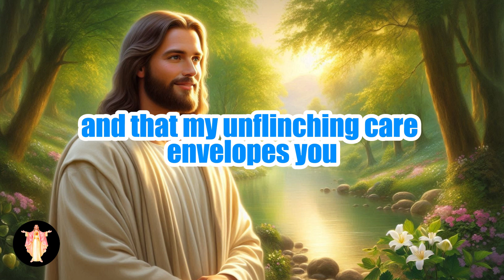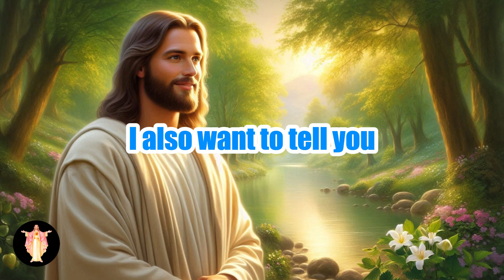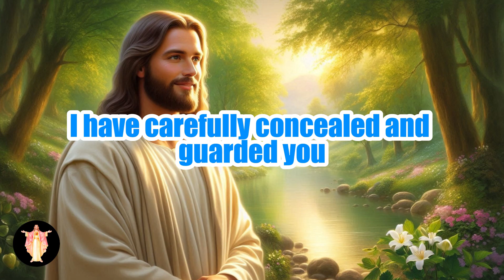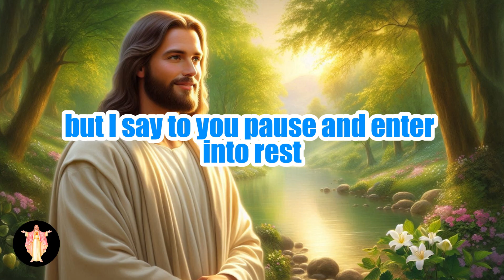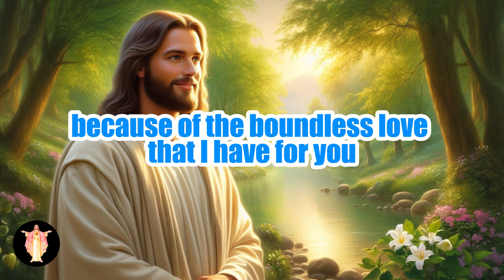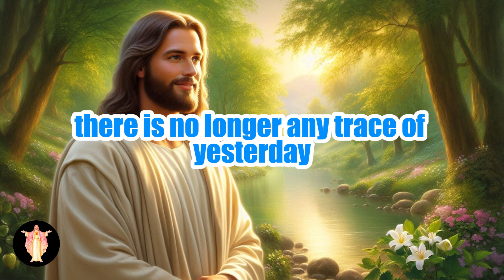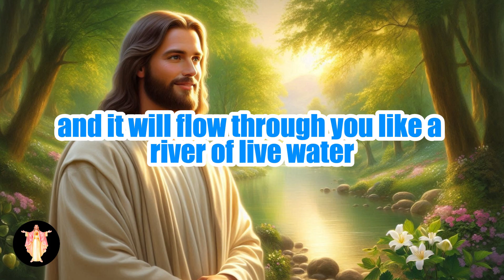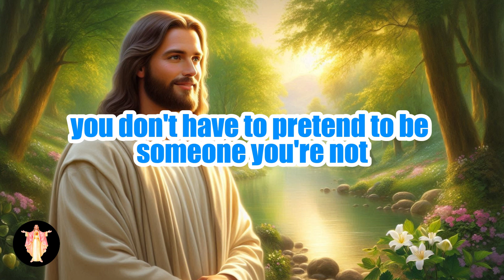THIS LOVE WILL NEVER COME BACK AGAIN...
93% of people don't know this truth about their zodiac sign. Do you?

God message
Jesus
Jesus message
God messages
Urgent message from God
Jesus says
Angel Signs
God msg
God helps
Godly quotes
Bible Quotes
God says
Positive life affirmation
Lord Helps
Jesus quotes
God
Angels message
Universe message
Life quotes
Money miracle
Financial abundance
Angels message
Jesus message
Godly quotes
Faith quotes
Universe message
Angel message

Credits:
 Video - Pixabay